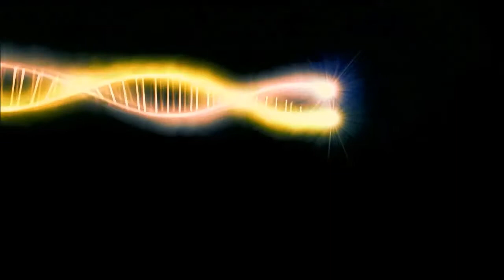Gets some wheat in to ya, Wolfs adventures PRT 5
i went mining and it looked like some zombies didnt look so well